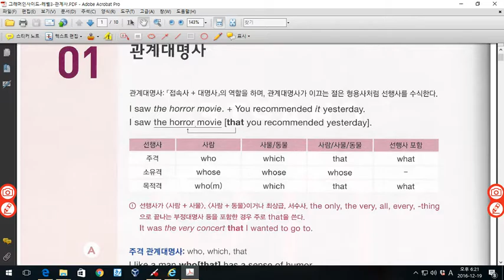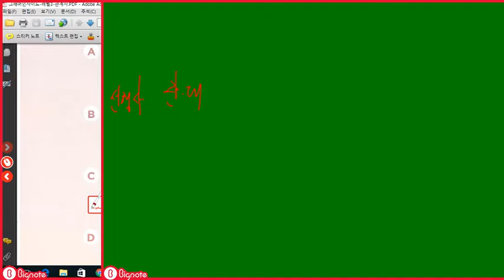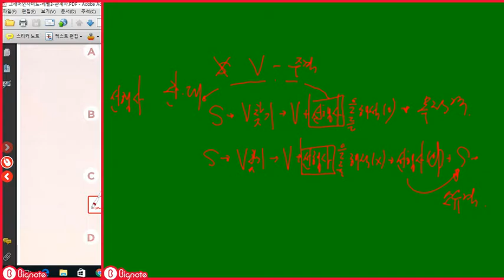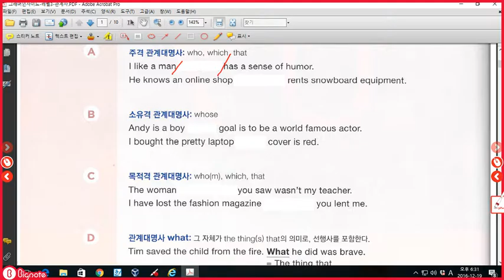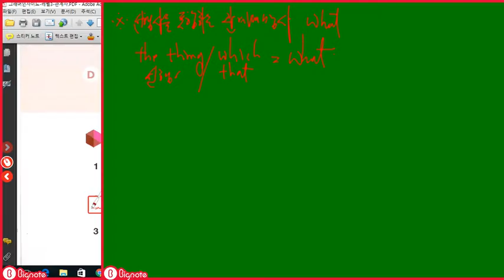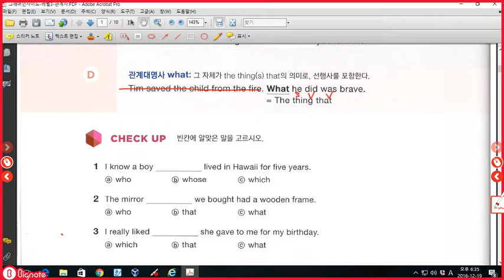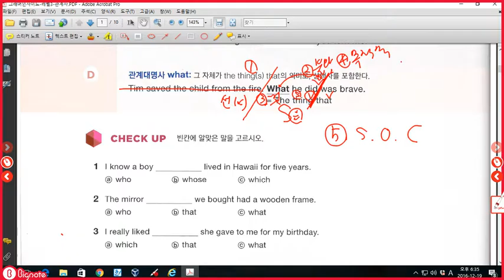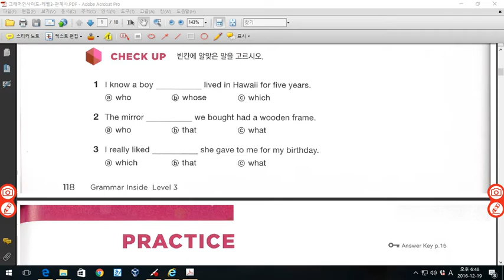그래머인사이드 레벨3 관계사 p118